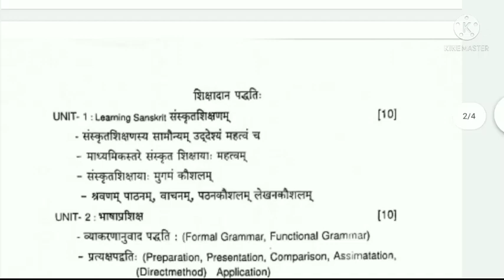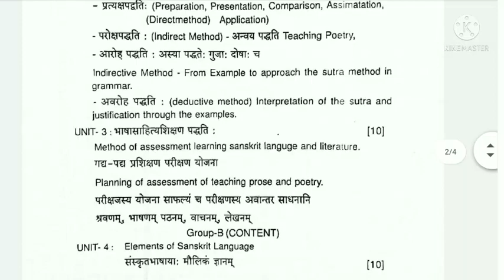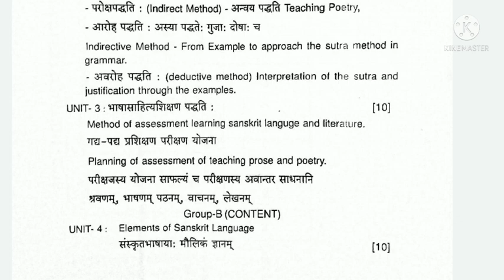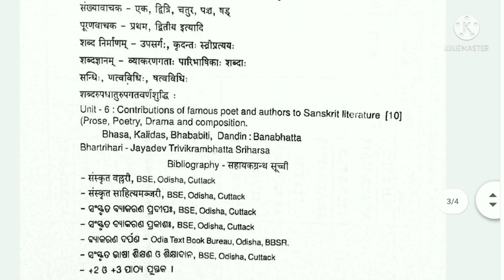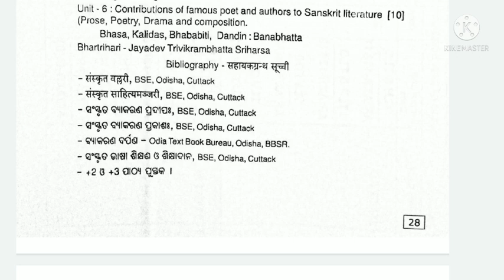OSSTET notification // osstet 2021 // osstet syllabus